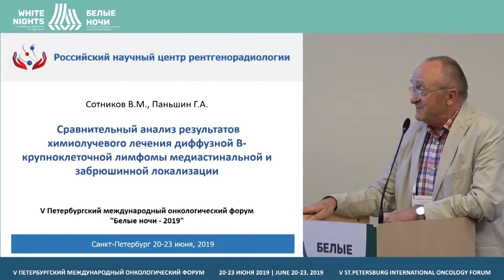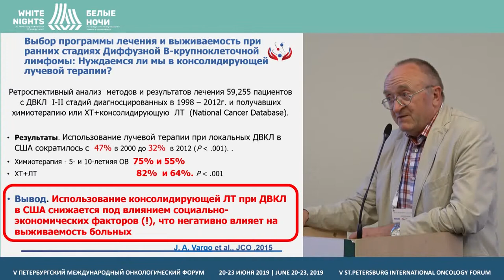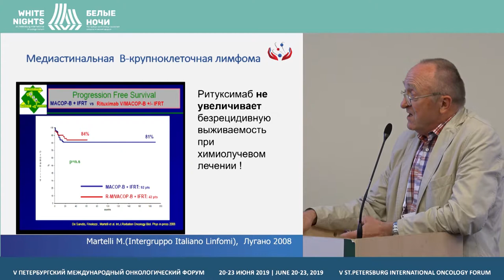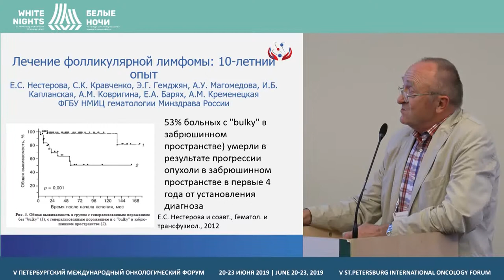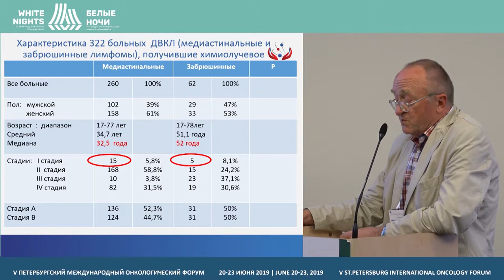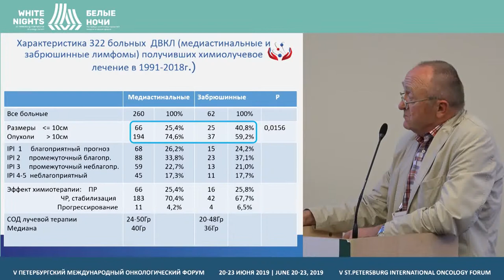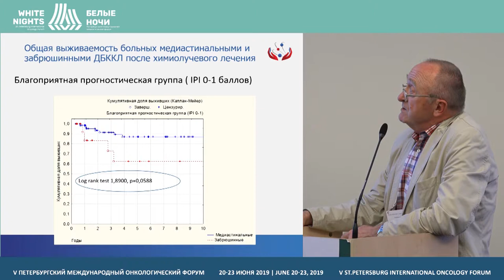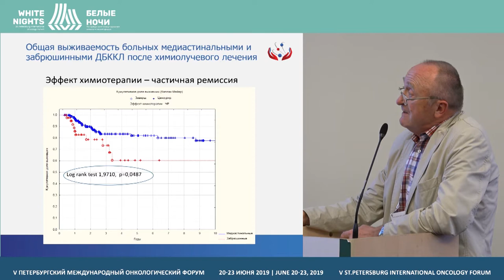Сравнительный анализ результатов химиолучевого лечения (Сотников В.М.)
Сравнительный анализ результатов химиолучевого лечения диффузной В-крупноклеточной лимфомы медиастинальной и забрюшинной локализации

Сотников Владимир Михайлович, ФГБУ «РНЦРР» Минздрава России, Москва